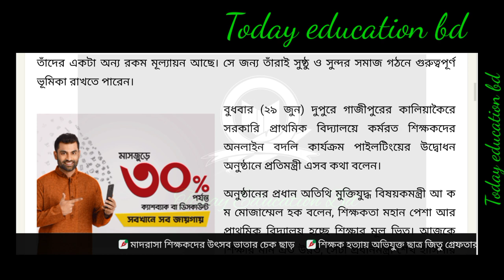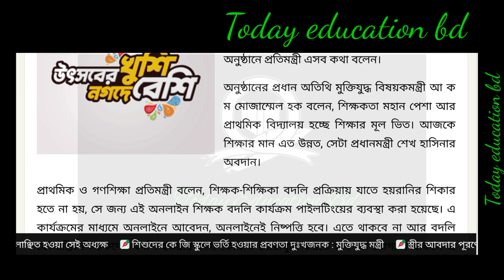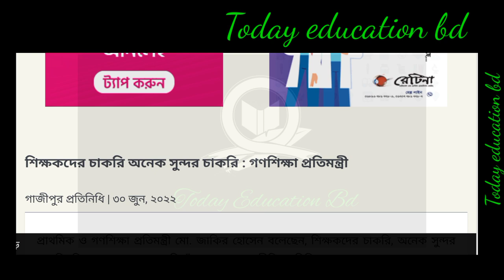প্রাথমিক শিক্ষকদের চাকরি নিয়ে এ কি বললেন গনশিক্ষা প্রতিমন্ত্রী জাকির হোসেন।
আবারো ৩০ হাজার প্রাইমারি শিক্ষক নিয়োগ দেওয়া হবে উপমন্ত্রী জাকির হোসেন। Primary assistant teacher.Primary Viva Notice 2022. প্রাথমিক শিক্ষক নিয়োগ ভাইবা পরিক্ষা জরুরী নোটিশ।

Primary Assistant teacher Notice. প্রাথমিক শিক্ষক নিয়োগ জরুরী নোটিশ প্রকাশ।।এমপিওভুক্ত তালিকা ২০২২ প্রকাশ কবে? Mpo update news 2022. এমপিও তালিকা সর্বশেষ আপডেট।

trca 4th gonobigpoti update news today এমপিও তালিকা ২০২২ প্রকাশ কবে? Mpo LIST published 2022. শিক্ষা প্রতিষ্ঠান এমপিওর তালিকা প্রকাশ কবে?প্রাথমিক শিক্ষক নিয়োগ ২০২২ পরিবর্তন হচ্ছে নিয়োগ ‌কাঠামো । Primary exam circular 2022.Primary 3rd phase results Great news 2022. প্রাথমিক শিক্ষক নিয়োগ ৩য় ধাপের ভাইবা পরিক্ষা ২০২২.Primary Exam viva Notice 2022. প্রাথমিক শিক্ষক নিয়োগ ভাইবা পরিক্ষা নোটিশ প্রকাশ ২০২২।Primary exam Notice 2022. প্রাথমিক শিক্ষক নিয়োগ ভাইভা পরীক্ষার জরুরী নোটিশ।

এই সপ্তাহে স্কুল , কলেজ ও বিশ্ববিদ্যালয় শিক্ষকদের যে মহাসুখবর দিলেন সরকার। Teacher update news.Primary exam viva date 2022. প্রাথমিক শিক্ষক নিয়োগ পরীক্ষা ভাইবা বিজ্ঞপ্তি ২০২২.প্রাথমিক শিক্ষক নিয়োগ মহাসুখবর দিলেন কর্তৃপক্ষ। Primary exam update news today bd.

প্রাথমিক শিক্ষক নিয়োগ ভাইবা পরিক্ষা যেভাবে প্রস্তুতি নিলে পাশ করবেই। Primary exam viva 2022

Primary Exam Notice 2022. প্রাথমিক শিক্ষক নিয়োগ পরীক্ষা জরুরি নোটিশ প্রকাশ।

primary 3rd phase results published 2022. প্রাথমিক শিক্ষক নিয়োগ পরীক্ষা ৩য় ধাপের ফলাফল প্রকাশ।প্রাথমিক শিক্ষক নিয়োগ ৩য় ধাপের ফলাফল প্রকাশ। Primary exam 3rd phase results 2022.

প্রাথমিক শিক্ষা অধিদপ্তরের নতুন নোটিশ। Primary New notice 2022.primary 3rd phase exam  results 2022. প্রাথমিক শিক্ষক নিয়োগ ৩য় ধাপের ফলাফল ২০২২।‌ primary results

প্রাথমিক শিক্ষক নিয়োগ মহা দুঃসংবাদ দিলেন ডিজি মহাদয়। Primary Assistant teacher board.প্রাথমিক শিক্ষক নিয়োগ প্রার্থীদের আবেদন বাতিল । Primary exam update news today.প্রাথমিক শিক্ষক নিয়োগ ২০২২। Primary viva important notice 2022. Primary exam new update news today.প্রাথমিক শিক্ষক নিয়োগ সংক্রান্ত গুরুত্বপূর্ণ কিছু তথ্য জেনে । Primary school teacher 2022.

Primary Viva Exam 2022. প্রাথমিক শিক্ষক নিয়োগ দ্বিতীয় ধাপের উত্তীর্ণদের ভাইবা। Primary assistant.Primary exam 2nd phase results 2022. প্রাথমিক শিক্ষক নিয়োগ দ্বিতীয় ধাপের ফলাফল সর্বশেষ আপডেট।

প্রাথমিক শিক্ষক নিয়োগ পরীক্ষার ফলাফল প্রকাশ কবে দেখে নিন বিস্তারিত। Primary exam 2nd phase results.প্রাথমিক শিক্ষক নিয়োগ মহাসুখবর দিলেন কর্তৃপক্ষ। Primary assistant teacher circular 2022.প্রাথমিক শিক্ষক নিয়োগ পরীক্ষা ফলাফল প্রকাশ কি? Primary exam results 2022.প্রাথমিক শিক্ষক নিয়োগের জানা-অজানা কিছু তথ্য। Primary exam results 2022.প্রাথমিক শিক্ষক নিয়োগ দ্বিতীয় ধাপ ও তৃতীয় ধাপের ফলাফল সম্পর্কে যা জানা গেল। Primary results 2022.

Primary exam results 2022. প্রাথমিক শিক্ষক নিয়োগ পরীক্ষার ফলাফল ২০২২। Primary results.প্রাথমিক শিক্ষক নিয়োগ ৩য় ধাপের পরীক্ষা কাট মার্ক কতো ? Primary exam 3rd phase cut mark 2022. প্রাথমিক শিক্ষক নিয়োগ ৩য় ধাপের প্রশ্ন সমাধান ২০২২। Primary exam 3rd phase question solve 2022.Primary exam questions 3rd phase solve 2022. প্রাইমারি শিক্ষক নিয়োগের তৃতীয় ধাপের প্রশ্ন।প্রাথমিক শিক্ষক নিয়োগ পরীক্ষা যে ভূলে বাতিল হবে আপনার পরীক্ষা। Primary exam date update. প্রাথমিক শিক্ষক নিয়োগ পরীক্ষা আগামীকাল মানতে যেসব নিয়ম। Primary exam date 2022. অবশেষে জানা গেল প্রাথমিক শিক্ষক22. Asst. primary teacher job.প্রাইমারি শিক্ষক নিয়োগ নতুন বিজ্ঞাপ্তি প্রকাশ। ws today.প্রাথমিক শিক্ষক নিয়োগ ২০২২ এর ২য় ধাপের ফলাফল প্রকাশ কবে? Primary Exam 2nd phase য়োগ mary
প্রাথমিক শিক্ষক ২য় ধাপের ফলাফল প্রকাশ। primary exam 2nd phase 2022. প্রাথমিক ৩য় ধাপের পরীক্ষা ২০২২ সর্বশেষ।

Primary exam results and admitcard download 2022. প্রাইমারি শিক্ষক

primary exam
primary schooling
primary
primary education

primary exam

 পরীক্ষা য় বইয়ের তালিকা।প্রাইমারি 2। Primary school teacher exam update news. Primary exam date.

Primary teacher circular. primary update.  school teacher. primary school.

পাশে থাকুন।